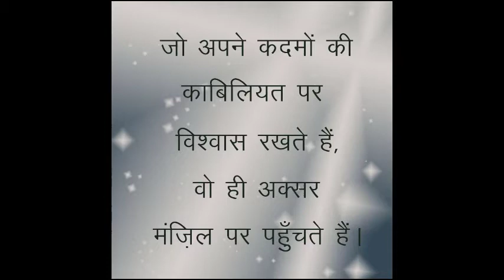sunny Travel | Motivational | Inspiration Thoughts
sunny Travel Nico Staf | Motivational | Inspiration Thoughts
it has five inspirational thought which helps you know yourself.